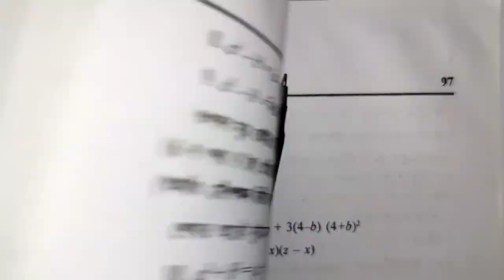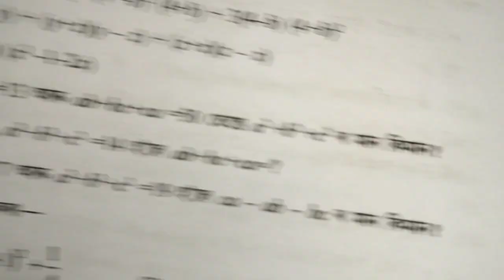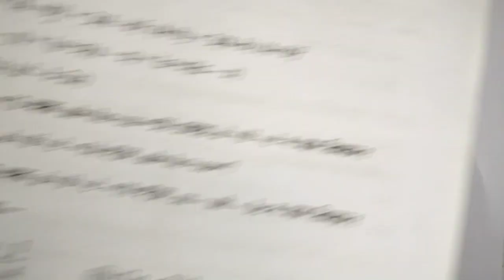Special product and factorization | class 9 | Advance Maths |exercise 4.1 | number 2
নৱম শ্ৰেণীৰ উচ্চ গণিত | বিশেষ গুণফল আৰু উৎপাদক | অনুশীলনী 4.1 | number 2 | @irinink